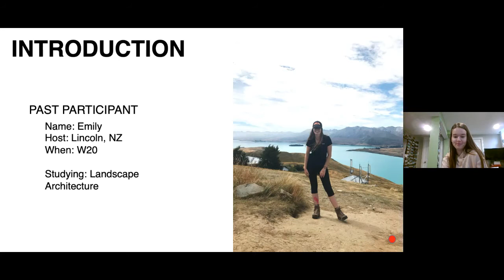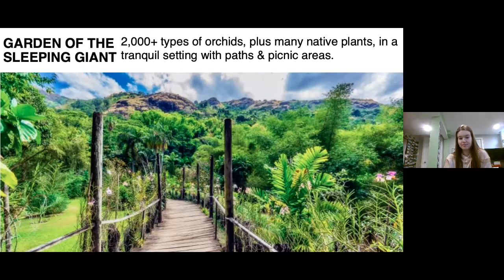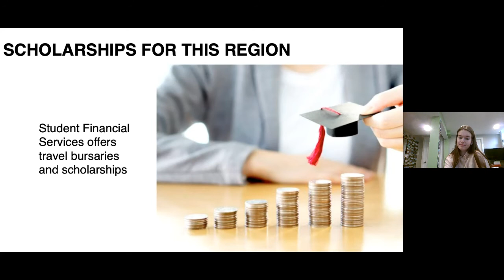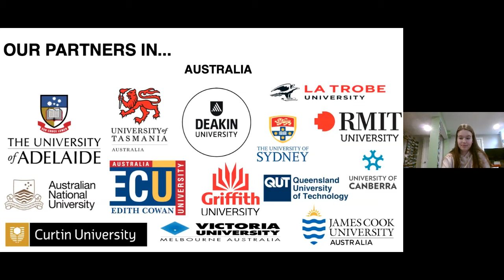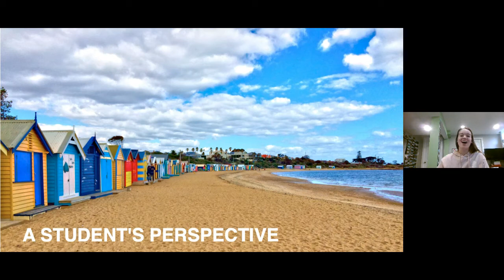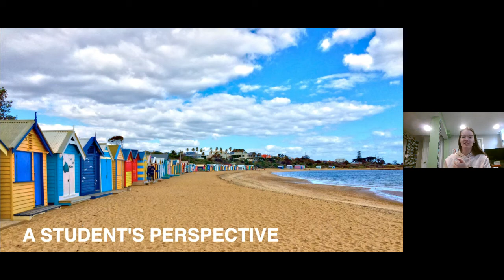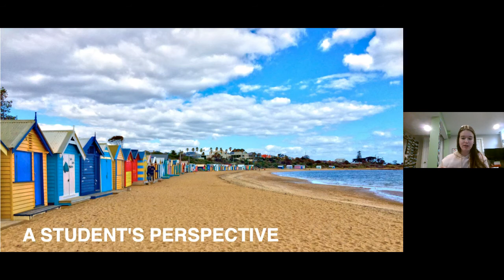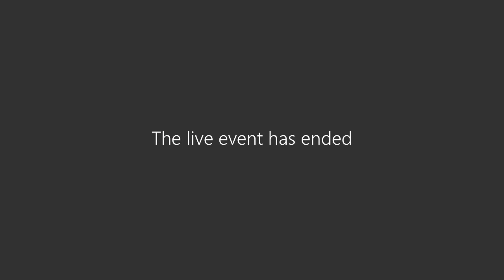Explore - Oceania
If you are wondering what it would be like to study abroad in Australia, New Zealand, or Fiji this is the presentation for you. We will review the culture, language, food, academic system, etc. and hear from 2 past students about what it is like to study here.